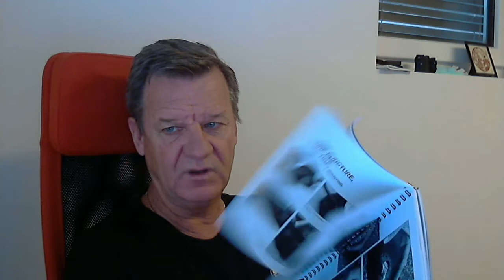Vorstellung Motorrad Tourguide Kurs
In diesem Video wird über die Tourguide Ausbildung an der Swiss Tourguide Academy informiert: Anforderungen, Kursprogramm, Praxis, Organisation, Anmeldung und Kosten.